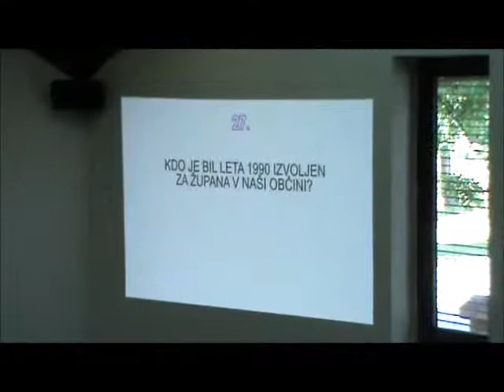Kviz o šentjurski občini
Kviz vprašanje v okviru projekta Tvoje dejanje šteje MC Šentjur
Junij 2011